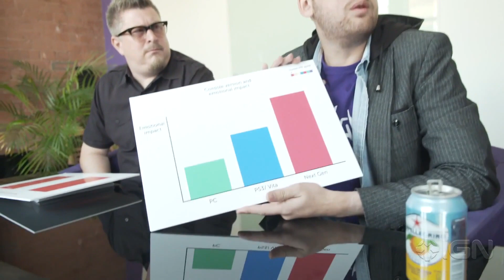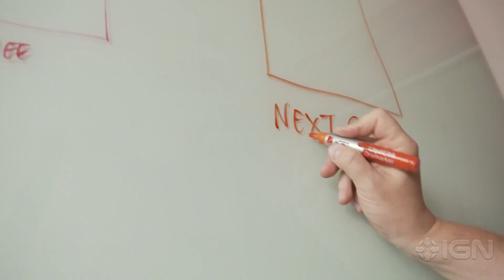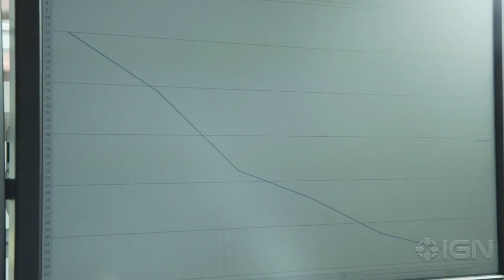Thomas Was Alone - Mike Trailer: Coming to PS4, Xbox One, and Wii U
This spoof video reveals that Thomas Was Alone is coming to PlayStation 4, Xbox One, and Wii U.